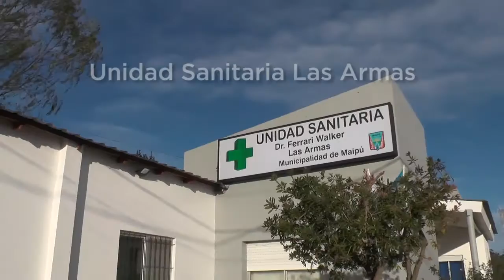UNIDAD SANITARIA LAS ARMAS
MaipúBA | Trabajos finalizados en la Unidad Sanitaria de la localidad de Las Armas. Un espacio más, dedicado a la salud en nuestra ciudad, que quedo como nuevo.